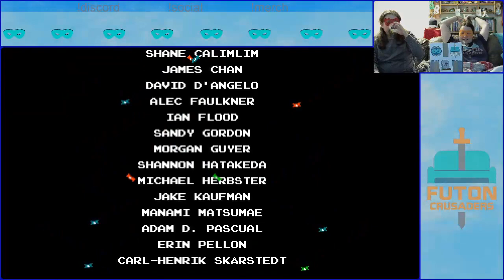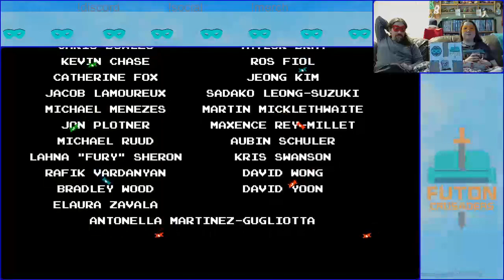Shovel Knight the Children's Card Game: King of Cards Finale: Shovel Knight Part 11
Here is a link to the tea we reviewed if you are interested in getting some!

Missed a Video or looking for the next one?

RG    - Does not have a personal Twitch Account